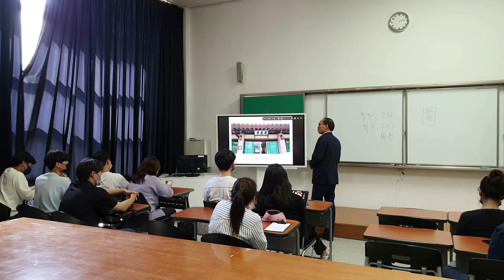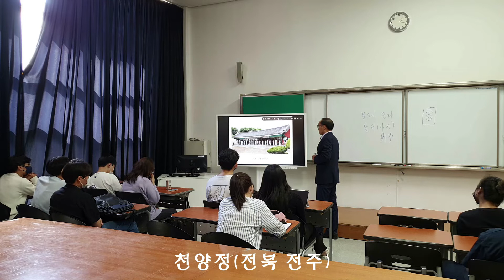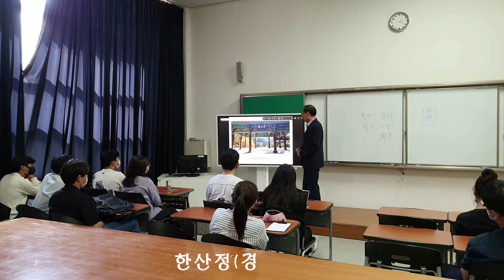재미있는 활터(국궁장) 이야기, 활터의 유래 및 현황